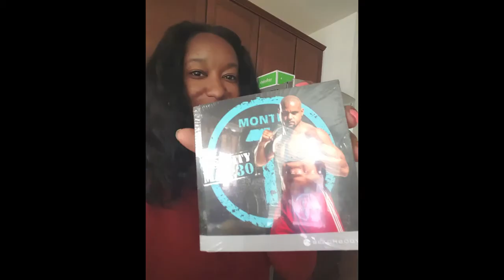InsanityMax:30 Day 1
All I know is this workout is gonna be brutal.

But I am ready for the challenge!

Shaun T is one of my favorite Trainers.
Lets see if I can MAX OUT at the full 30minutes in 60 days